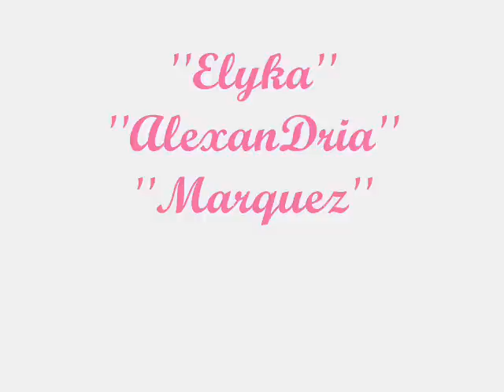Kahit Alanganin By Andria marquez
''-ari na OwH anDria Marquez''. I HoPe Ü Like It''!!